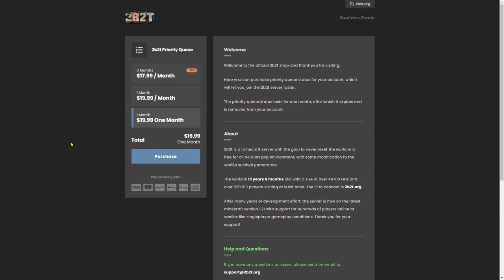Surviving 2B2T: Minecraft's Deadliest Server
i can't believe i spent $20 to run around 2B2T for 4 hours

Strad - C418
Wait - C418
Moog City 2 - C418

inspired by @cscoopvevo